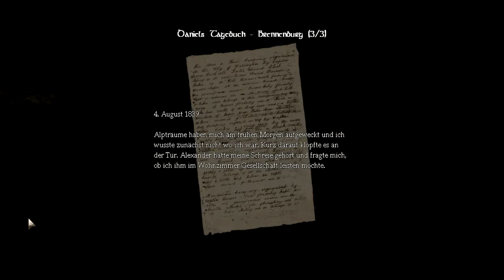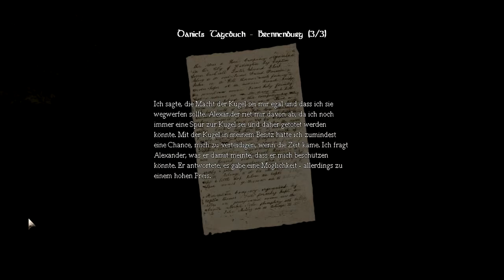Let's Play Amnesia #14 [Deutsch] - Piggy mit Krüppelbeinen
Endlich haben wir den richtigen Weg gefunden, nach endlosem im Kreis Gelaufe und finden den passenden Inhalt für unser Glas... und Piggy aus dem zweiten Teil.